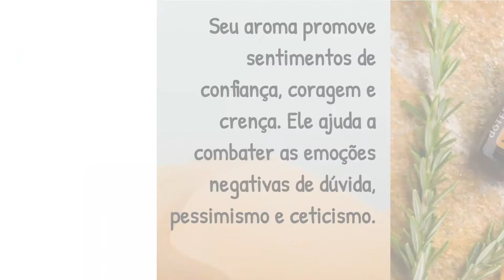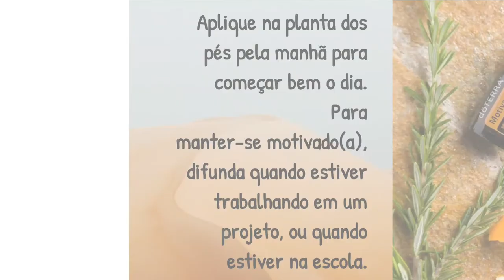Você conhece o dōTERRA Motivate?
Você conhece o dōTERRA Motivate? Seu aroma promove sentimentos de confiança, coragem e crença. Ele ajuda a combater as emoções negativas de dúvida, pessimismo e ceticismo. Aplique na planta dos pés pela manhã para começar bem o dia.
Para manter-se motivado(a), difunda quando estiver trabalhando em um projeto, ou quando estiver na escola.

Conheça também na versão Touch 10ml!